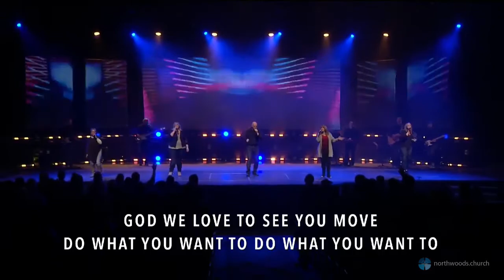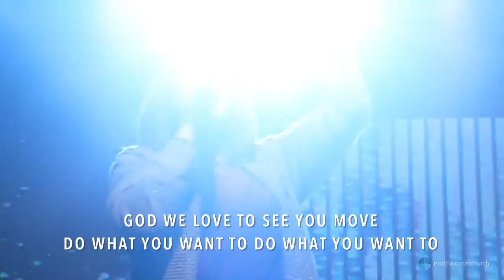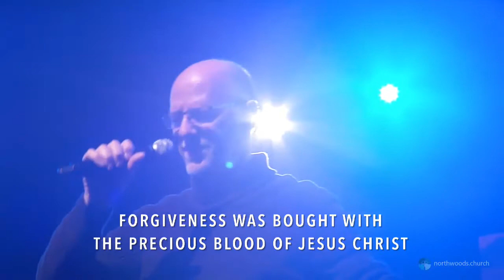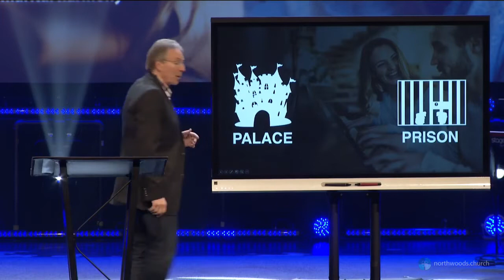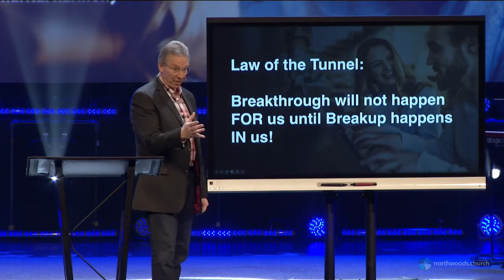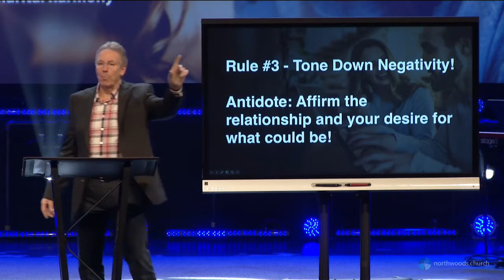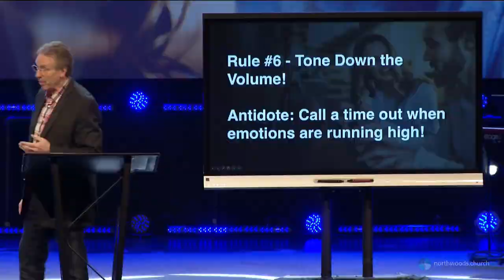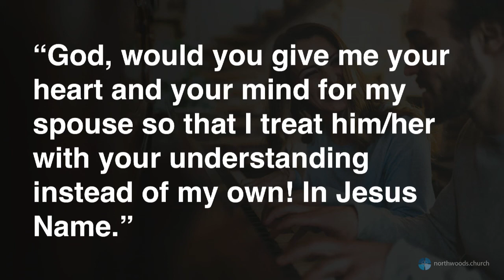Making Music In Your Marriage Tone it Down!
Let’s learn to address common issues that bring discord instead of harmony.